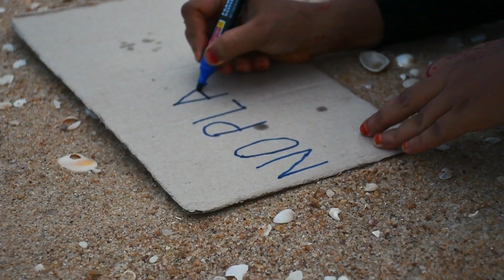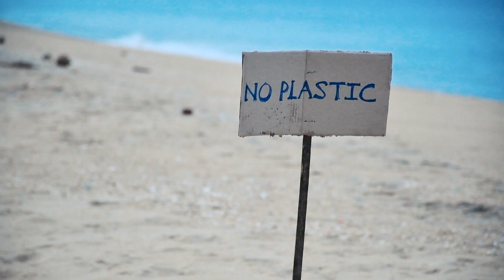Snapper Fish Grill at the Calm Seashores of Eastern Coastline | The Most Cooked Grilled Fish Recipes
The Story of an Enthusiastic Lady...

Few years ago, a talented enthusiastic lady embarked on a mission, to give the people around her an experience of pure traditional taste. Using only the best of carefully selected ingredients, and her own impeccable good taste, she crafted mouthwatering delicious village dishes. Today, her simple wish to spread the good taste far and wide, has resulted in featuring on YouTube!
As motivated by lovely fans and followers like you, she kindly looks forward your continuous support.

With love,
Jamaldeen Nelofar
Please turn on CC (Subtitles) available in English, සිංහල and தமிழ் to display the ingredients and recipe conversations.

Course - Lunch/Dinner
Preparation Time - 2~4 Hours
Cooking Time -  30 Mins
Servings - 06

Ingredients
Fish - 02 Kg (Snapper is Ideal)
Chili Powder - 01 Tablespoon
Coconut Oil - 01 Cup
Lime - 03

Ingredients - Optional
Cabbage - Small Piece
Bell Pepper - 01
Cucumber - 01
Curry Leaves - 03
Tomato Ketchup - To Taste

Produced by - Organic Kitchen Sri Lanka (Pvt) Ltd